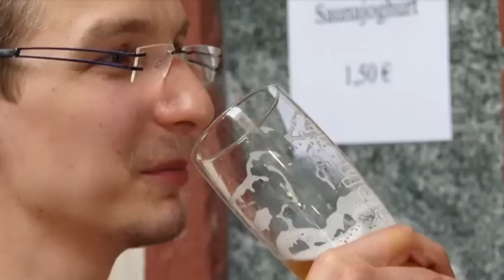Sauna im Salinarium Bad Dürkheim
Willkommen in unserer auf zwei Ebenen angelegten Saunalandschaft mit finnischer Sauna, Sanarium, Blockhaussauna, Meditations- und Badestube, Osmanischem Bad, Schmiedbadsauna und Dampfbad.